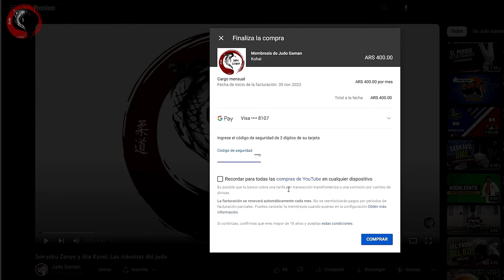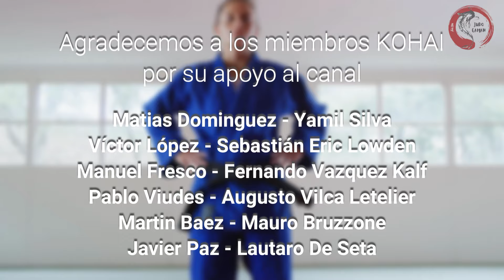Aprende a hacer el UDE GARAMI perfecto con este video | Lunes Técnico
Lunes de técnica y arrancamos la semana con UDE GARAMI, una de las técnicas más utilizadas tanto en judo como en otros deportes de contacto.
En este video, los conceptos básicos y algunos tips para poder ejecutarlo a la perfección...